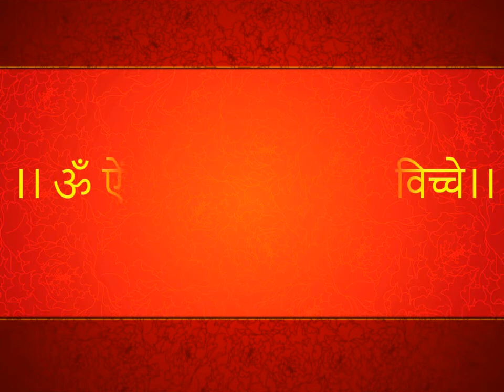माँ दुर्गा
Free Practice Sheets For Kids / Students

Practice

No Login
No Fee

Weekly, New Practice Sheets will be Added